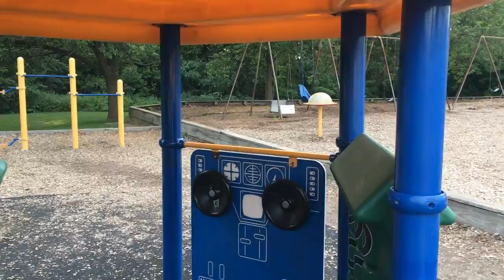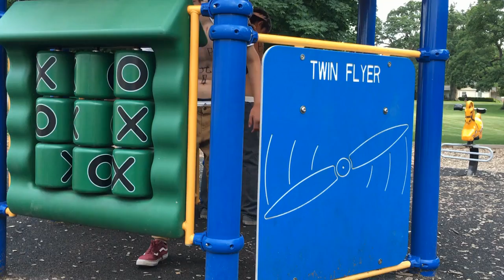American Ninja Dumbasses 2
Join The Ninjas As They Take On The Second Course...

-BNC Out